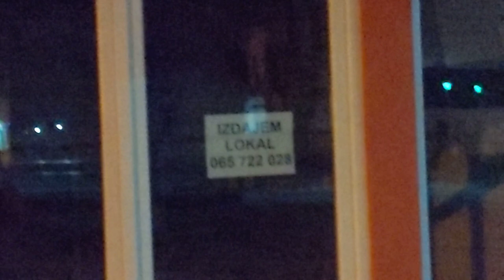Dreams and death.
Dreams of opening up a business in a fast-growing town,
and its death once bills start to pile up.